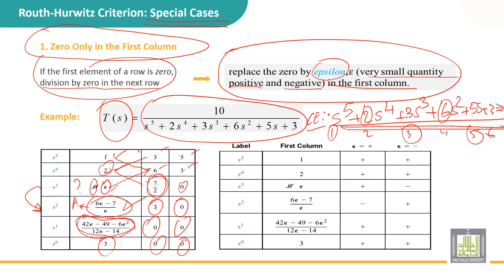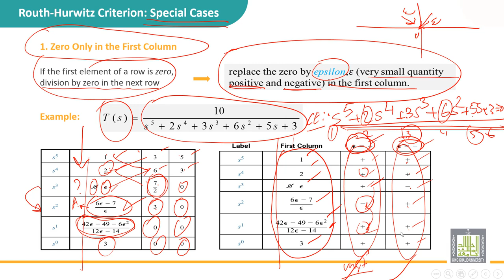Automatic Control | 5-7 | Routh Hurwitz Criterion: special case - 1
الدرس 7 :  Routh Hurwitz Criterion: special case - 1
• Zero only on the first column
• Replace the zero by epsilon small and continue filling the table